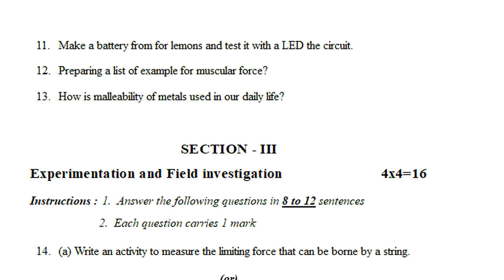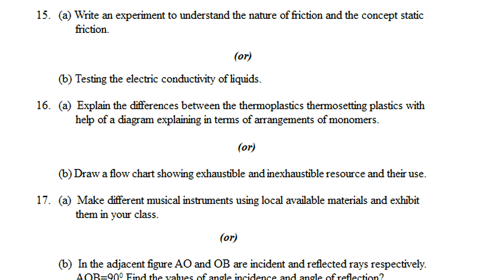physics sa1 8th test paper : physics summative assessment question paper class 8 | sa1 physics ts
physics 8th class model test paper bit questions 2022,
ts 8th class model papers new syllabus questions 2022,
sa2 class 8 physics exam previous question papers 2022,

8th class physics formative exam paper answer sheet 2021 | class 8 sa1 question paper physics 2021

class 8 physics sa past paper | physics summative 40 marks test paper | sa physics paper 8th class

& MORE PAPERS.

8th class physics formative exam paper answer sheet 2021 | class 8 sa1 question paper physics 2021

maths class 8 formative assessment question paper 2022,
maths sa1 question paper 2022 class 8,
maths formative practice paper 2022 class 8,
maths summative exam paper 2022 class 8,
class 8 formative assessment 1 maths question paper 2022,
class 8 formative assessment maths 2022,
class 8 maths sa1 test paper 2022,
class 8 maths formative sample paper 2022,
class 8 maths formative tests 2022,
class 8 maths model paper 2022,
class 8 fa1 maths paper for 2022,
class 8 maths fa-1 question paper 2022,
class 8 maths maths formative practice paper 2022,
ts maths exam model papers 2022 class 8,
ts maths exam model paper 2022 class 8,
ts 8 maths papers sa2 2022,
8th fa2 maths model paper 2022,
8th sa1 maths model paper 2022,
how to prepare for maths tests fa1 2022,
how to practice maths paper fa2 2022,
8 class maths expected questions 2022,
8 class maths sa1 sample paper 2022,
model paper for 8th maths fa1 2022,